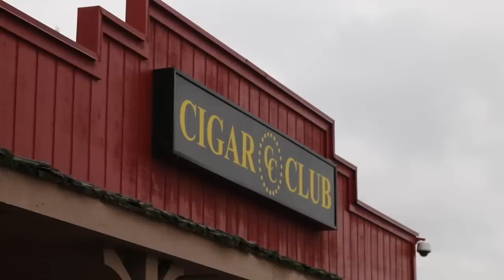TOP 5 CIGARS FOR 2018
CIGAR OF THE YEAR 2018

#1 HIGHCLERE CASTLE
#2 NAT CICCO LIGA No. 4
#3 Micallef Bold Sumatra
#4 Montecristo Nicaragua
#5 AVO 30th